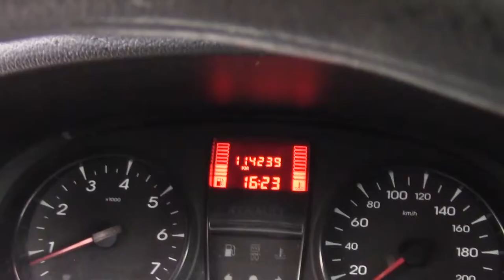Renault / Kangoo / 2015 / FL123845